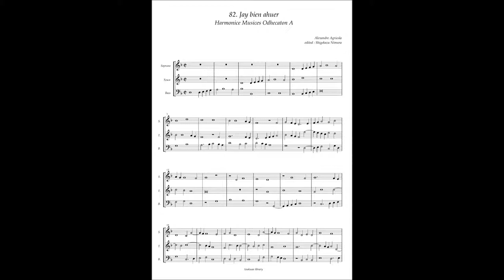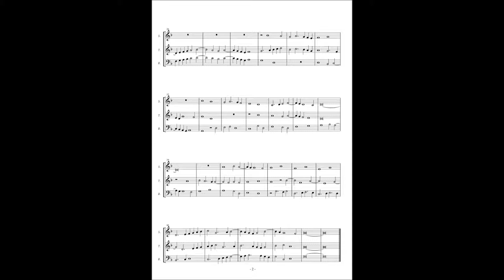Harmonice Musices Odhecaton A No 82 Alexander Agricola "Jay bien ahuer"